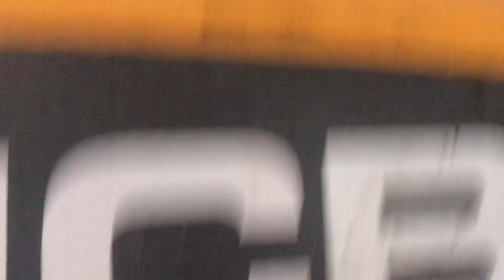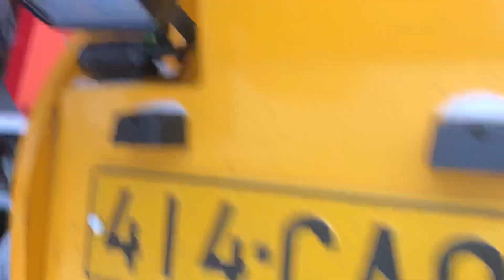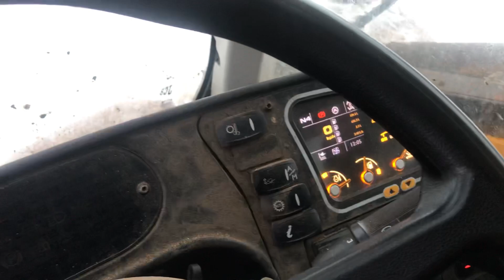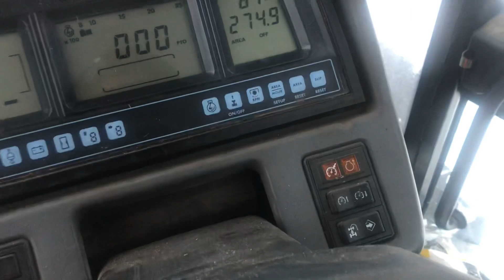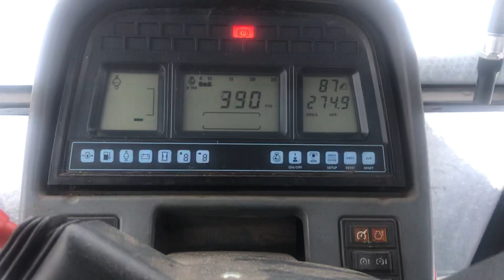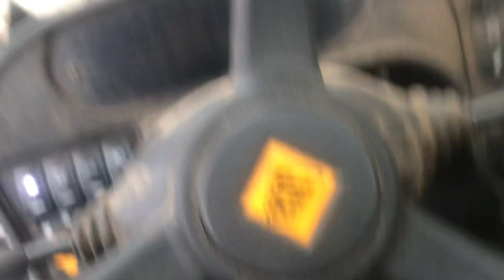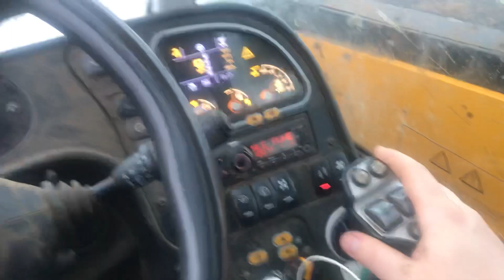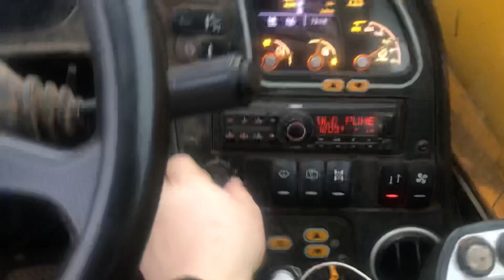Koneet käyntiin ja Emolehmille apetta